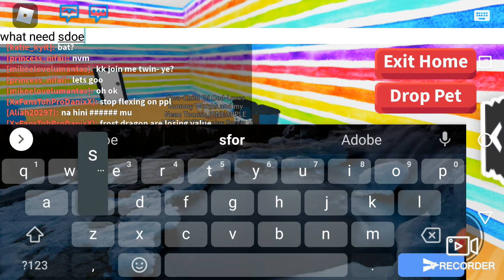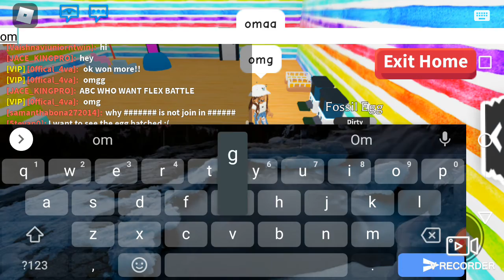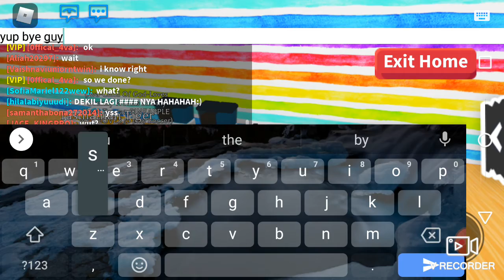OMG! COULD WE GET OUR DREAM PET OUT OF THE EGG?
Me and my brother explore new games in Roblox, surprise/prank each other. We are always looking for people to giveaway pets in adopt me.